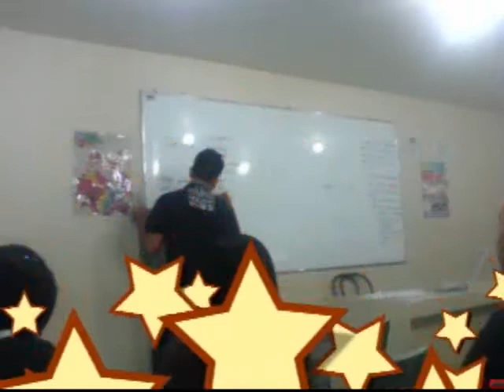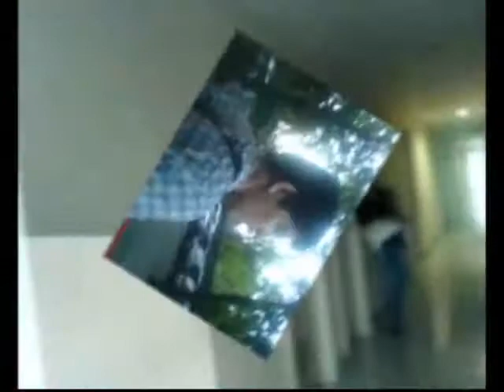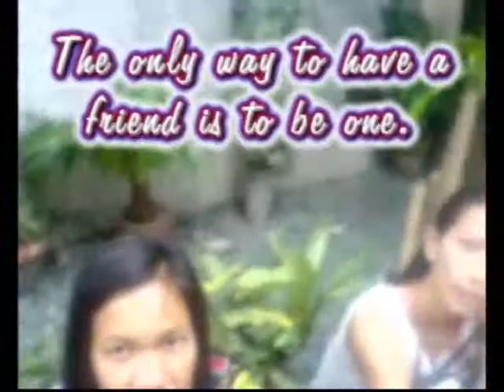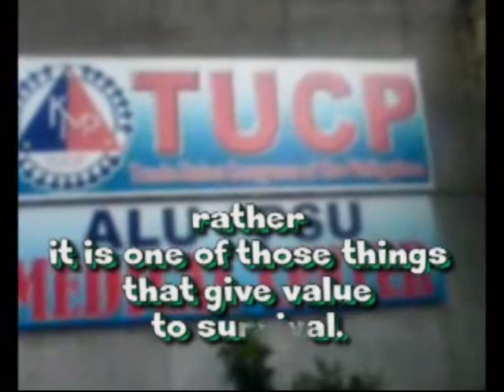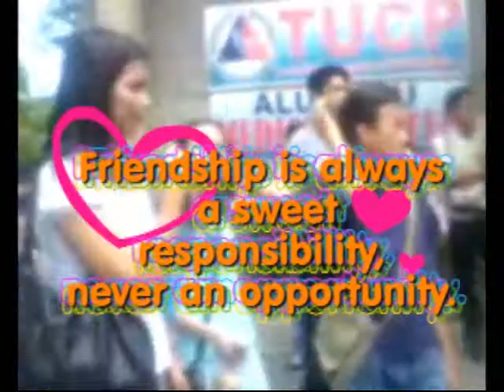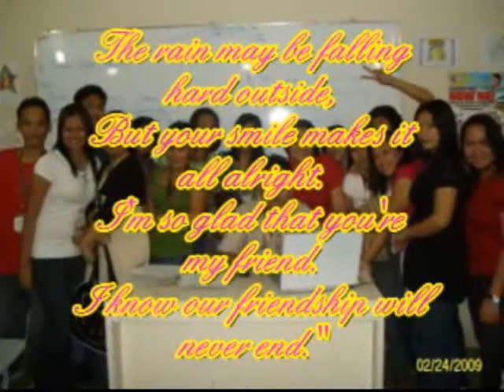TUCP Class 206 PM - COOL Center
TUCP CCA Training Class 206 PM